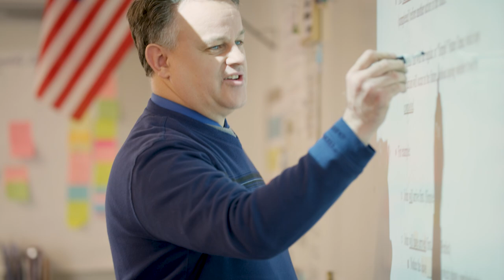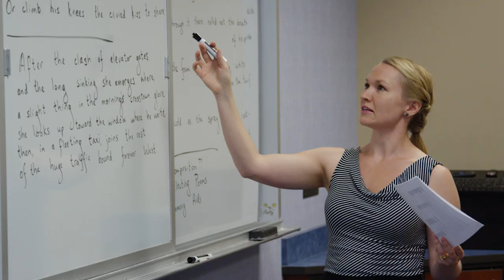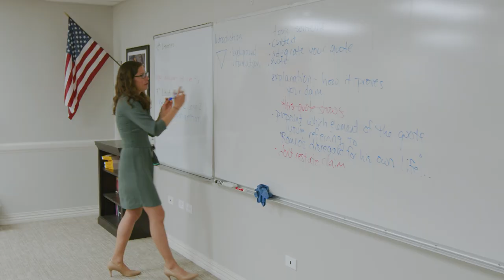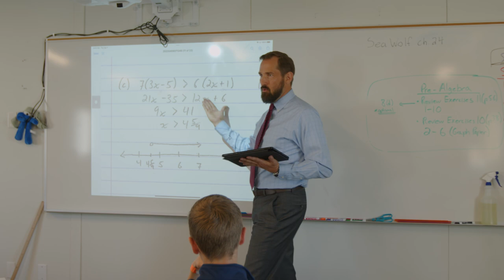Why Teachers Choose Hillsdale Classical Schools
We all know education is about more than just knowledge. It’s a process of character formation and helping students become thoughtful, informed citizens who can thrive in an ever-changing world.